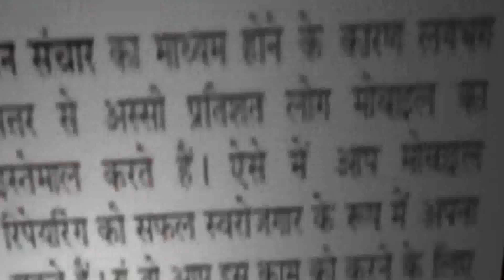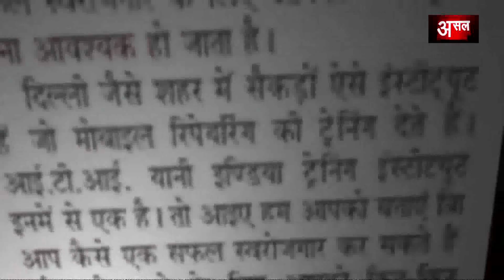कन्हैया कुमार ने इस भाषण में BJP और RSS की पोल खोल कर रख दी | Asal news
kanhaiya kumar speech,

kanhaiya kumar speech 2018,

kanhaiya kumar facebook,

kanhaiya kumar twitter,

kanhaiya kumar caste in hindi

kanhaiya kumar in hindi,

kanhaiya kumar news,

kanhaiya kumar speech in hindi download,